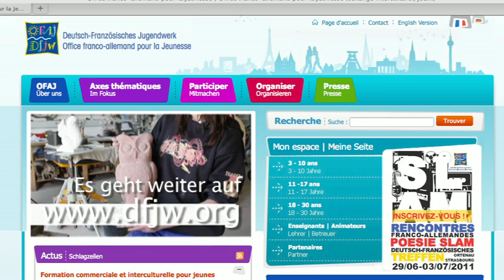Ciseau ou Schlageisen ?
Production : OFAJ.